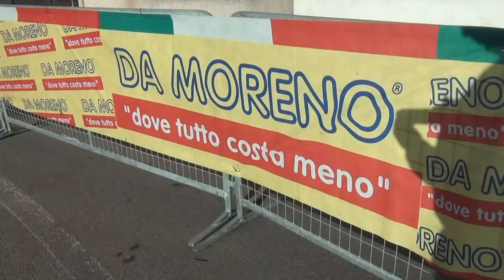La junior Megan Jastrab vince a Cittiglio. Seconda Gaia Masetti